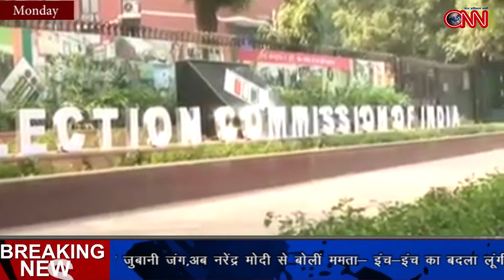शिवराज सिंह चौहान ने की दिग्विजय सिंह की आलोचना || Bulletin || ONN NEWS